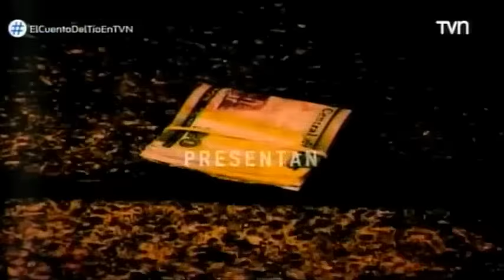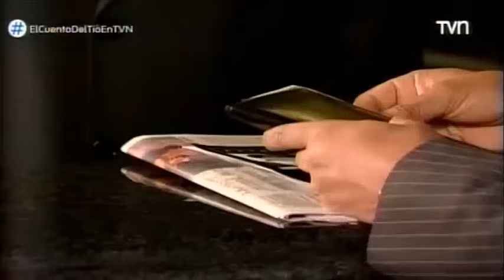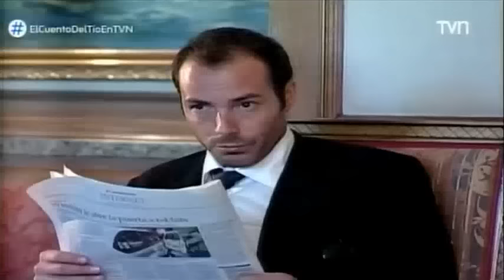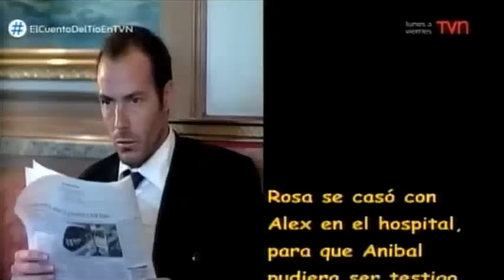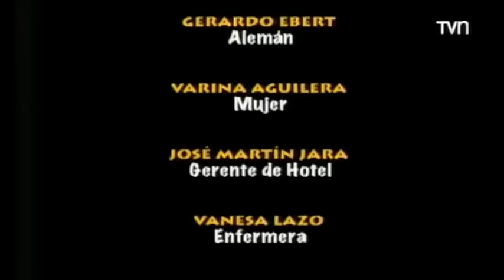El Cuento Del Tio - El Pasajero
Programa de TVN, Gión y direción general de Carlos Pinto.